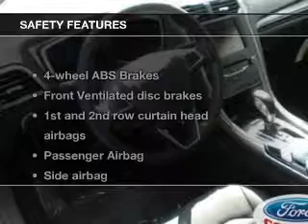2014 Ford Fusion - Las Vegas NV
Year: 2014
Make: Ford
Model: Fusion
Trim: SE
Engine: 1.5 liter inline 4 cylinder 16 valve
Transmission: 6-Speed Automatic
Color: Sterling Gray
Mileage: 0
Address:
280 N Gibson Road